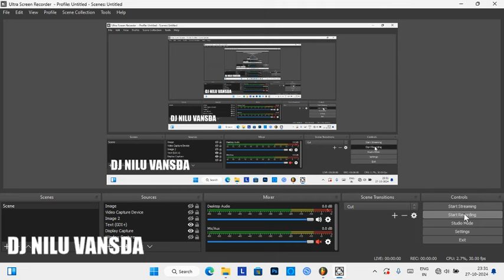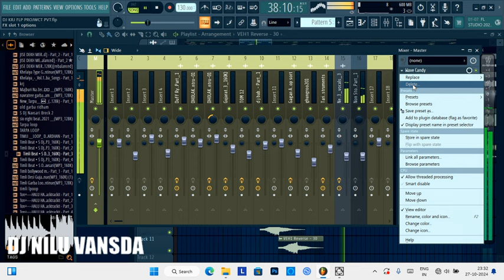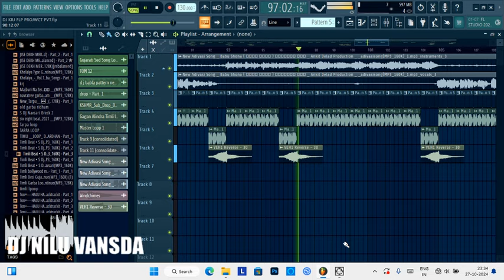New Garba Flp Project | preview | DJ NILU VANSDA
New Farba Flp Project | preview | DJ NILU VANSDA | ‎@djnskvansda2272

ANY TIME NEW SONG UPLOAD MY CHENNAL @djnskvansda2272

આ સોંગ ફકત મનોરંજન માટે બનાવવામાં આવેલું છે
આ સોંગ નો ઉદ્દેશ્ય કોઈની ભાવનાઓને ઠેસ પહંચાડવાનો નથી.માટે આ ગીતનો આનંદ લેવો. અને  સોંગ ગમે તો સોંગ ને શેર કરો. લાઈક કરો. કૉમેન્ટ કરો.અને ચેનલને જરૂરથી સબ્સ્ક્રાઇબ કરો. જેથી મારા આવનારા સોંગ ની નોટિફિકેશન તમને સૌથી  પેહલા મળે . ધન્યવાદ

⚠️ Copyright©️ Strict Action Warning ⚠️

. RESPECT TO ORIGINAL OWNER ALL CREDIT TO ORIGINAL SONG OWNER

.I WILL REMOVE THAT VIDEO WHICH IS INCLUDE YOURE AUDIO/VIDEO CONTACT